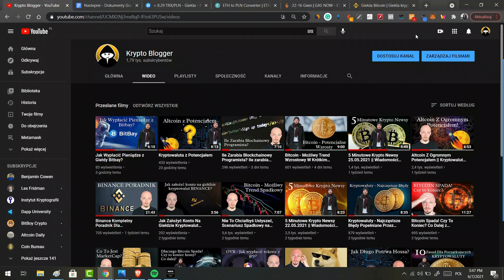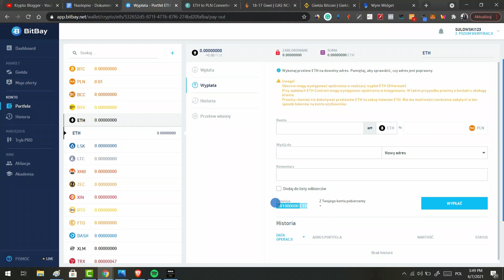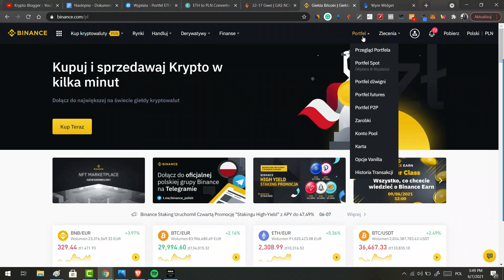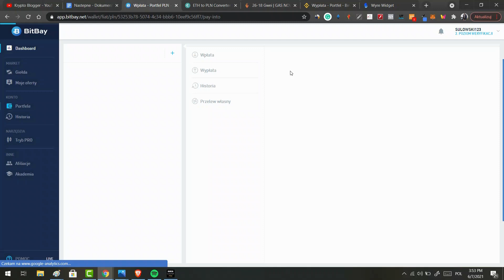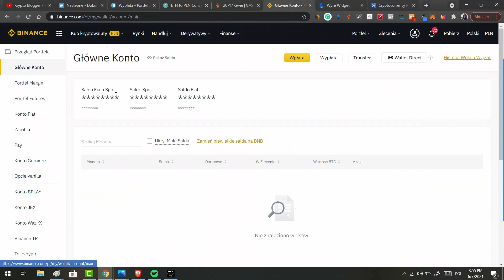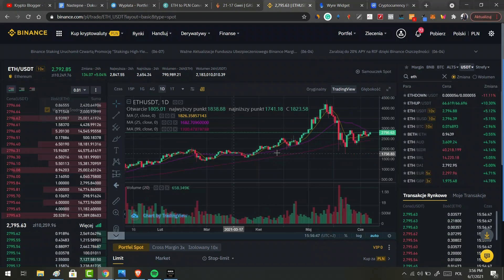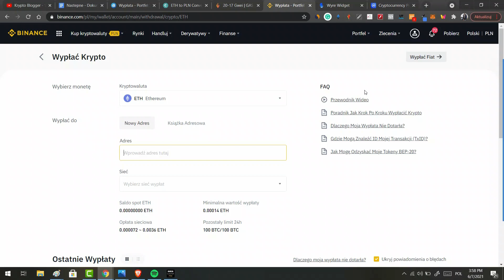Jak Tanio Kupić Ethereum na Metamasku?